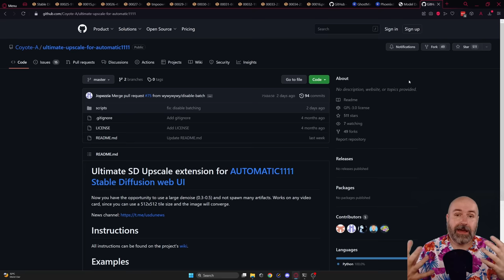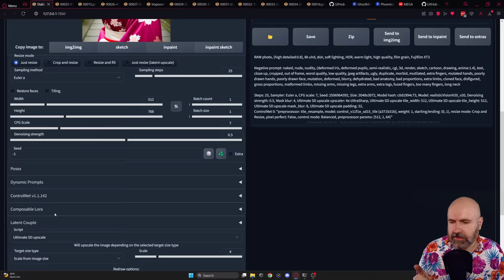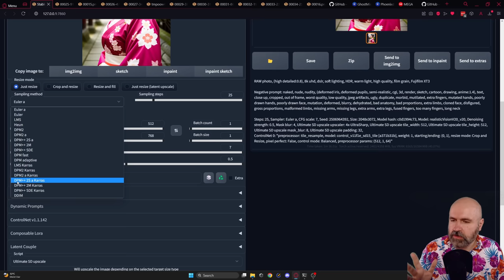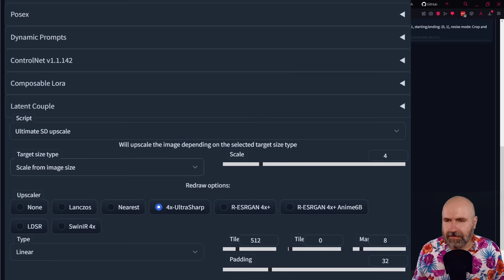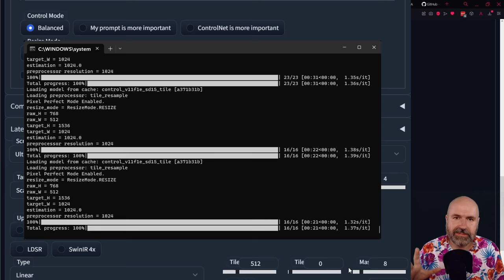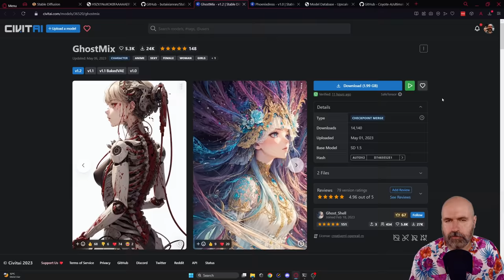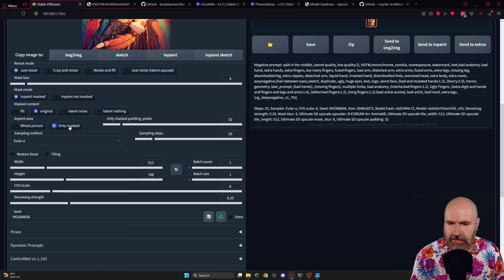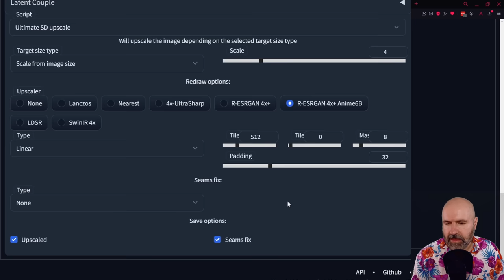ULTIMATE Upscale for SLOW GPUs - Fast Workflow, High Quality, A1111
Ultimate Upscale brings High Quality Upscales to Slow GPUS. This A1111 Extension with Tile your image into 512 x 512 tiles and render them with your settings of choice. This allows even slow GPUs to render images at stunning qualities. In addition you can also use ControlNET Tile to get even more details and even better Quality.